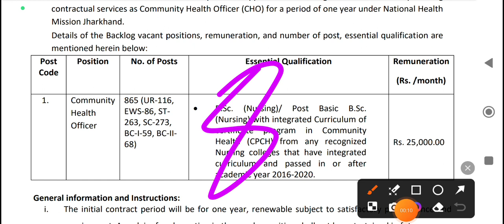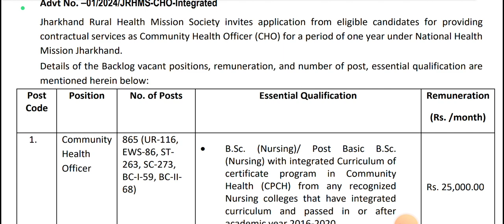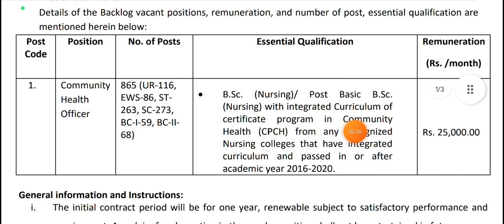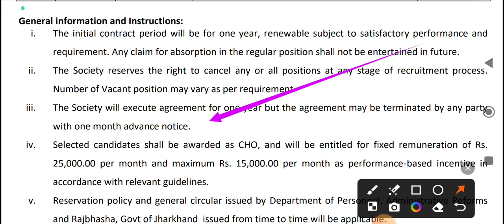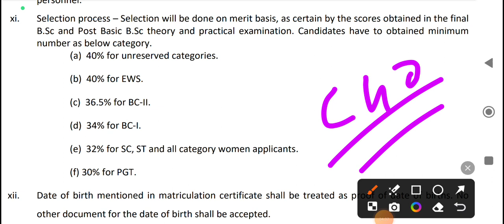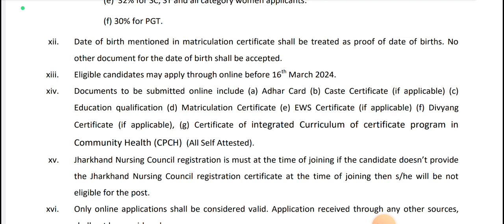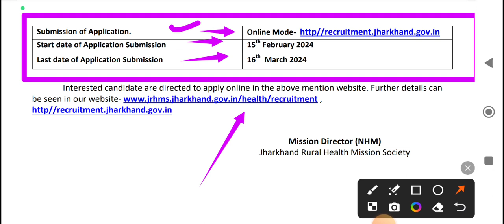JHARKHAND CHO COMMUNITY HEALTH OFFICER NEW VACANCY 2024|| 865 NEW POST CHO IN 2024 || WATCH VIDEO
jssc staff nurse vacancy 2024
jharkhand staff nurse vacancy 2024
Government Jobs2024
JSSC NEW VACANCY OUT | JHARKHAND NURSE GOVERNMENT VACANCY 2024 |
Jharkhand Nurse Recruitment
Government Job Opportunities
JSSC Nurse Vacancy
Job Vacancies in Jharkhand
Nurse Government Jobs
JSSC Recruitment Updates
झारखंड स्टाफ नर्स भर्ती 2024 | झारखंड पारा मेडिकल भर्ती | JSSC Ne Vacancy 2024|
Grade A nurse Vacancy
Jharkhand New Vacancy 2024
D pharma Vacancy
Jharkhand hospital job
Jharkhand swasthya vibhag Vacancy
Jharkhand job
Sarkari job
Latest job notification 2024
Jharkhand nursing Vacancy
Jharkhand nursing Vacancy 2023
Nursing job Vacancy in government
Nursing government job
Gnm job Vacancy
Jharkhand upcomming Vacancy
Jssc
Jssc new Vacancy
New form for government jobs 2024
Jssc staff nurse Vacancy 2023
JSSC STAFF NURSE VACANCY JSSC NURSING OFFICER VACANCY 2024, STAFF NURSE RECRUITMENT nursing staff
staff nurse new vacancy up nursing officer vacancy new staff nurse vecancy 2024 UP nursing staff vacancy
jharkhand STAFF NURSE VACANCY
 nursing officer vacancy utkarsh nursing classes
STAFF NURSE NEW RECRUITMENT